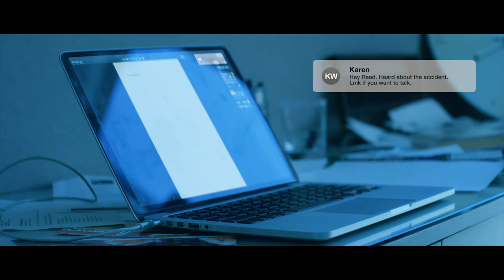Interview: Peter Malone Elliott and Alexander Sharp of "Wired Shut"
"Wired Shut" writer/producer, Peter Malone Elliott, and director, Alexander Sharp, discuss the behind-the-scenes details of taking their feature film from idea to completion. Dive into these two best friends and creatives interviewing each other, with their other best friend—bourbon.